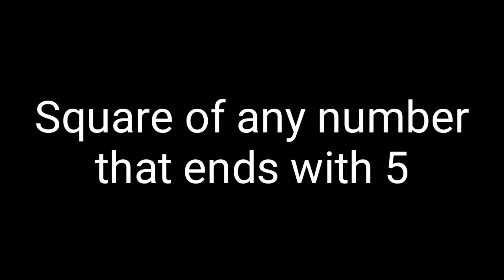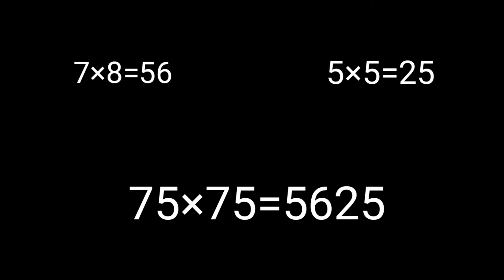new update || Subject Brief || Trick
This video is based on new updates and challenges to be done in this channel. please comment about the challenges.

Subject Brief ✌️😀